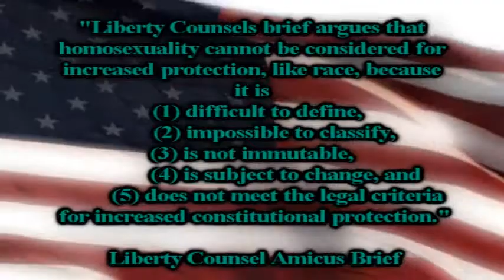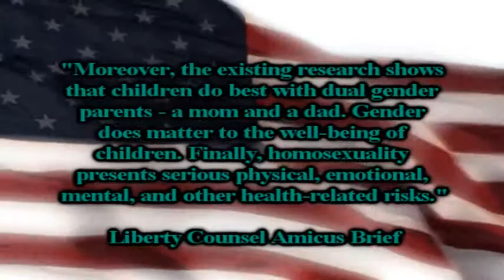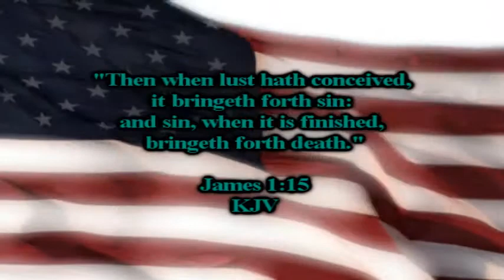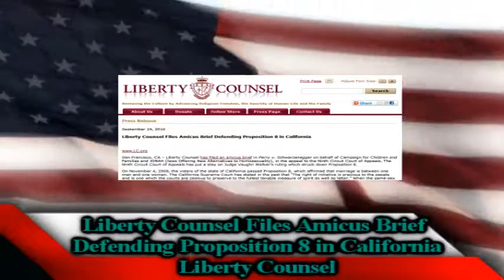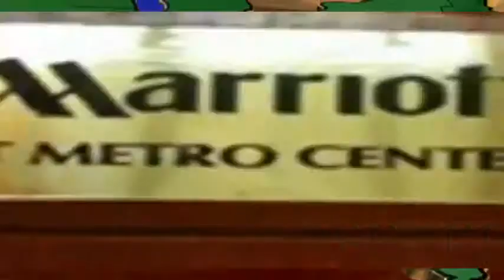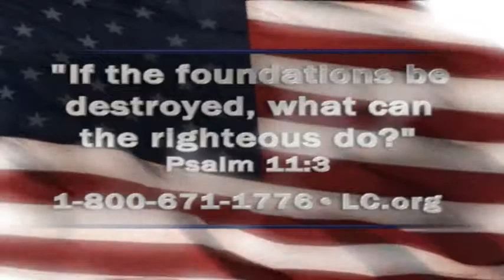Faith & Freedom Liberty Counsel Files Amicus Brief Defending Proposition 8 in California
Liberty Counsel Files Amicus Brief Defending Proposition 8 in California